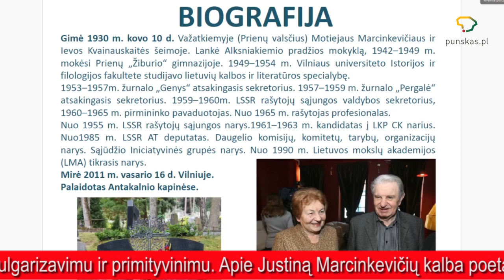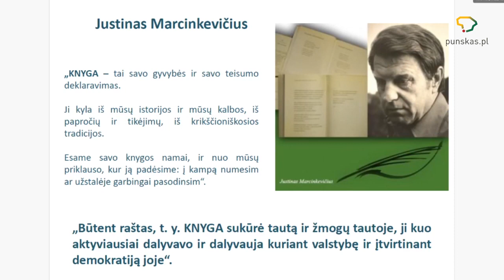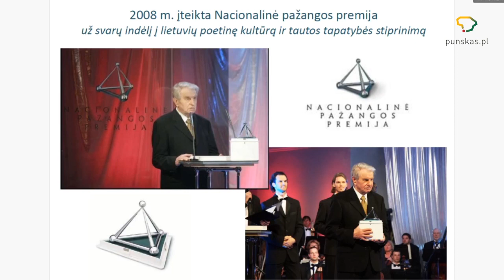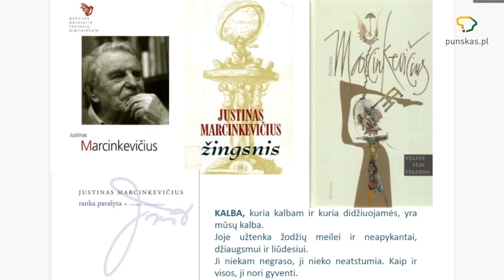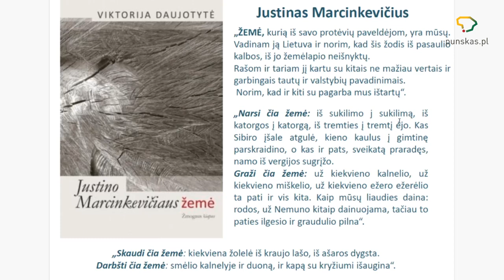Diskusija dėl paminklo virto J Marcinkevičiaus asmens niekinimu